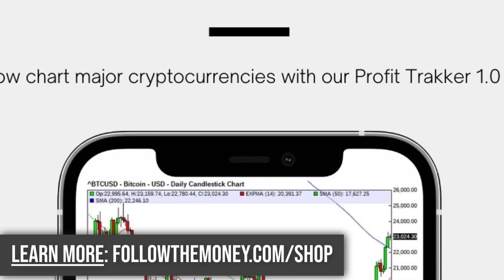Navigating The 2024 Bull Market - Jerry Robinson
In this episode of our podcast, we delve into the current state of the financial markets as the S&P 500 index reaches record highs, surpassing the 5,000 mark for the first time.

Join host Jerry Robinson as he analyzes the factors driving the stock market rally and explores the implications for investors.

Additionally, we discuss Bitcoin's resurgence, with the cryptocurrency reclaiming the $50,000 level.

Tune in for insights on market dynamics, investment strategies, and navigating the bull market landscape.

Episode Outline

00:00 Introduction
02:46 Segment 1: The S&P 500 and Broader U.S. Stock Market Rally
11:50 Segment 2: Bitcoin's Big Comeback
24:27 Conclusion: The Final Word w/ Jerry Robinson

Podcast: Follow the Money Radio
Title: Navigating the 2024 Bull Market:
Host: Jerry Robinson (Investor, Author, Trading Coach)

Jerry Robinson is the founder of Followthemoney.com, an independent financial education service that serves trend traders and investors around the world. He is passionate about helping people apply financial wisdom and has been coaching traders, investors, and income seekers since 2008.

Jerry has been a licensed life/health insurance agent since 2008 and provides strategic life insurance insights and solutions upon request. If you are interested in speaking with Jerry, you can book a FREE 20-minute discovery session

Become a member of Followthemoney.com and get ongoing trading/investing coaching, ideas, and insights from Jerry Robinson. (Live weekly group coaching is included with our Gold and Platinum memberships)

Join Followthemoney.com today for instant access to all of our premium trend trading tools and investing and income resources

Learn to trade, invest and earn more income by becoming a member of Followthemoney.com